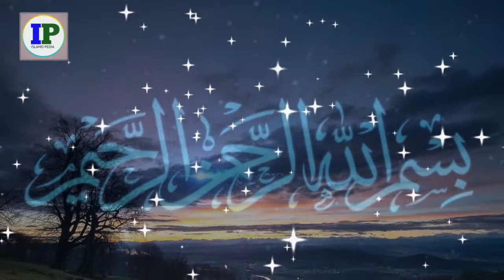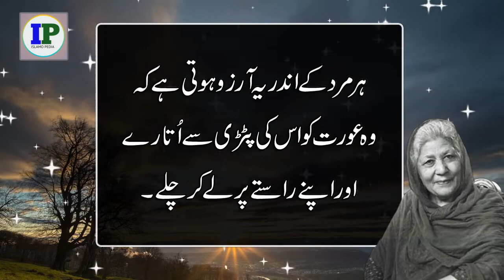Bano Qudsia Quotes | Urdu Sad Poetry | Love Poetry | Best Urdu Quotes | Islamo Pedia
You Can Watch Here👇👇
Informative Urdu Stories
Islamic Stories Islamic Waqiat
Sahaba Ikram RA Waqiat